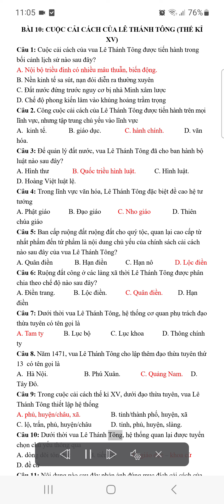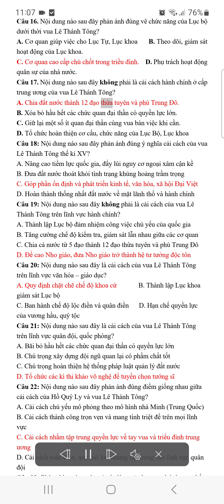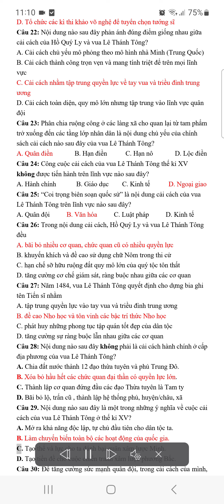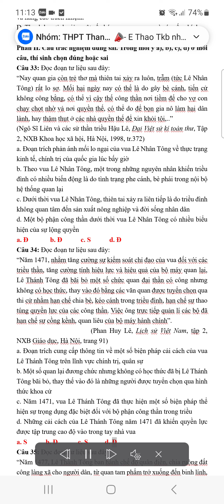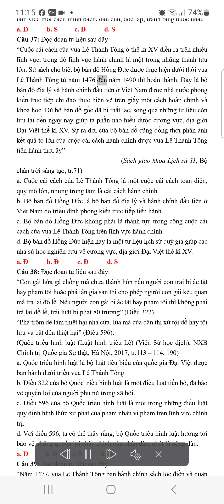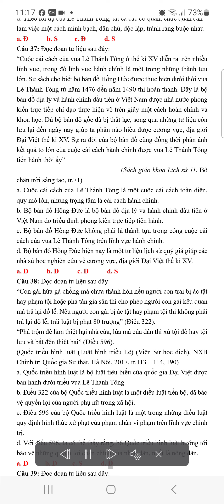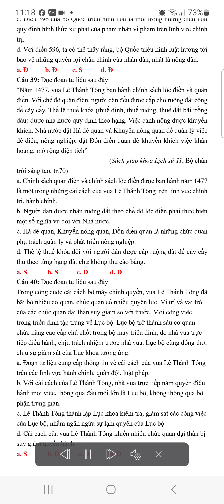Câu hỏi trắc nghiệm Bài 10. Cuộc cải cách của Lê Thánh Tông (thế kỉ XV)- lịch sử 11-có đáp án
Bộ câu hỏi được sử dụng rộng rãi trong SGK cải cách mới như cánh diều, kết nối trí thức, chân trời sáng tạo theo từng bài, chuyên đề